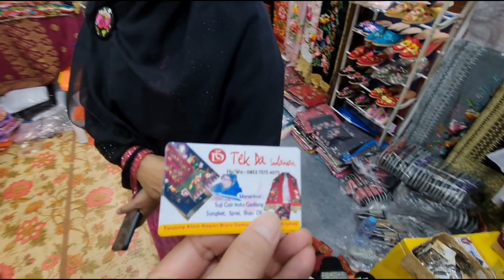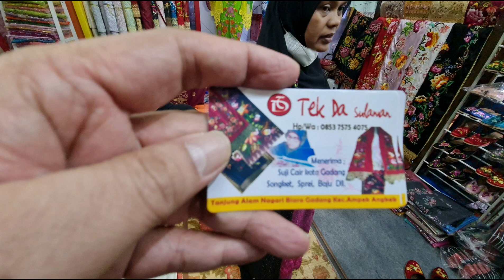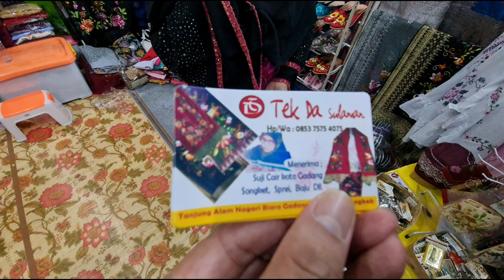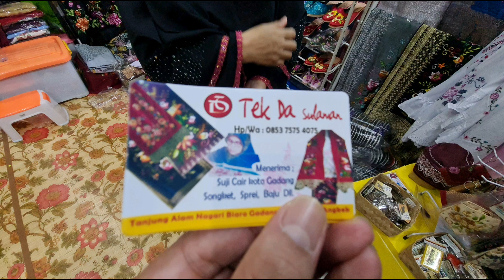Tek Da Sulam Bukit Tinggi Pengrajin UMKM Sumbar yang Go Internasional